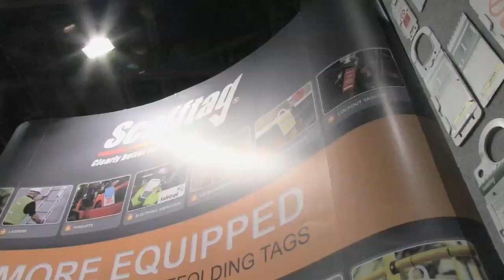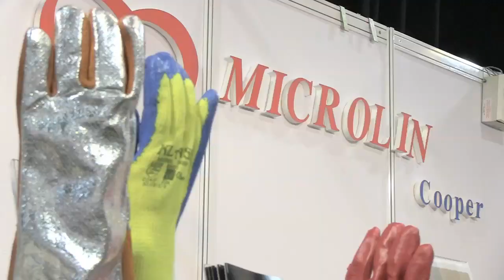Health and Safety Scotland, 2013.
The exhibition and conference brings together professionals from across the country to network with colleagues and contemporaries and to learn about new health and safety policy and equipment.